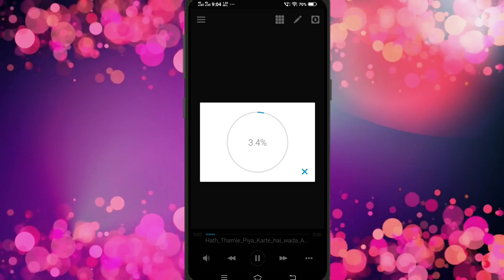Template For Avee Player Download Link 2020 | Aveeplayer Template Download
Trending effects
Trending particles
Trending templates
Kinemaster particles
Kinemaster template
Kinemaster editing
Editing for kinemaster
Kinemaster pro
Avee player visulizer
New particles
New templates
Template
Particles
Effects
Kinemaster template
Trending videos
Video status
Latest templates
Latest particles
Hd templates
Hd particles
Super visulizer
Template visulizer
Particles visulizer
New visulizer templates
Kinemaster tutorial
Kinemaster editing
Kinemaster use
Kinemaster mod apk
Kinemaster hacked

New Green Screen Hindi whatsapp status
koyal jo bole bago me whatsapp status
Avee player pro version download